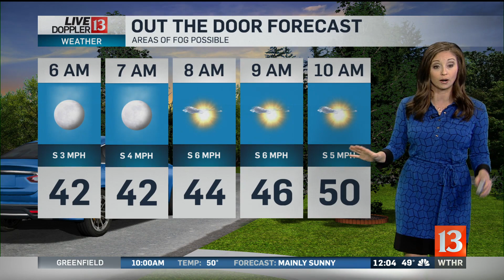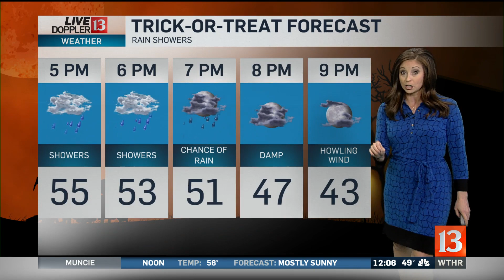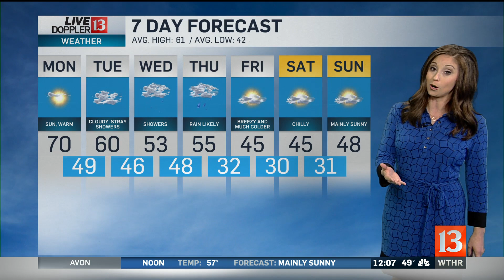10-27-19 Nightbeat Forecast